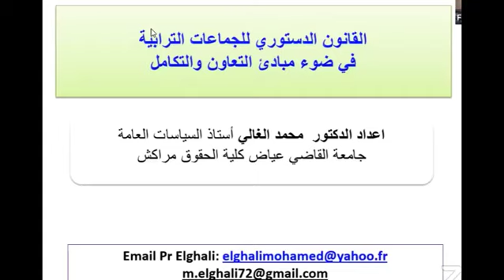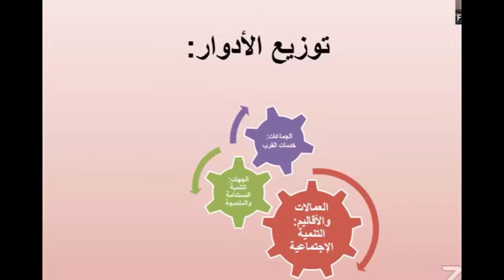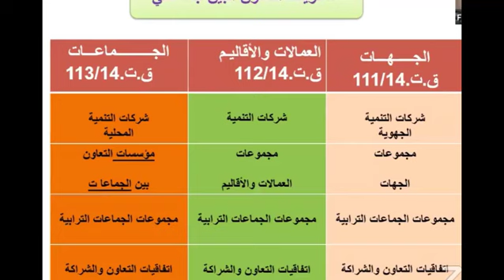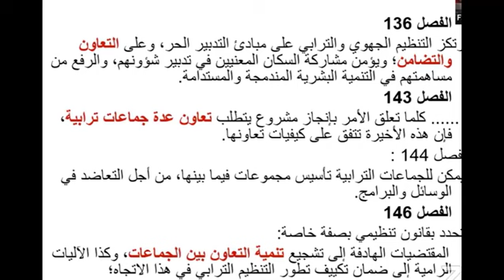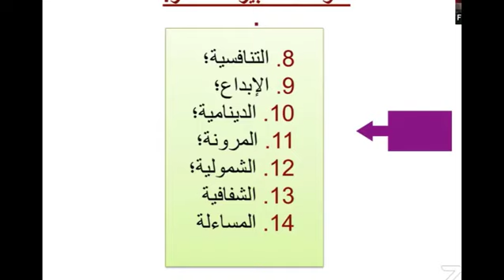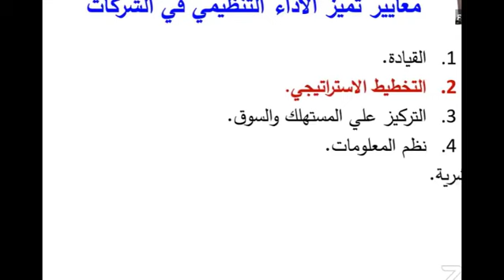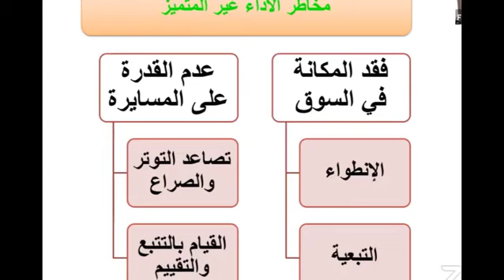الدكتور محمد الغالي: القانون الدستوري للجماعات الترابية في ظل مبادئ التعاون والتكامل